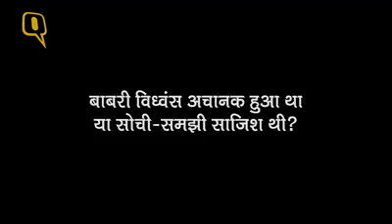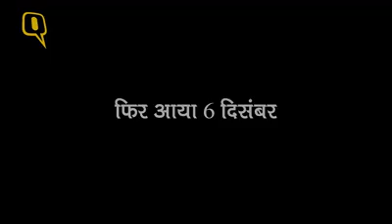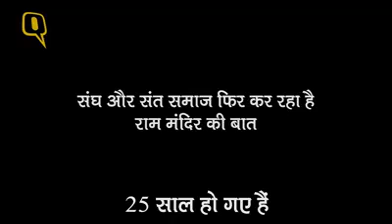Ram chandra bhumi Babri masjid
Video from Murtaza Vakharia